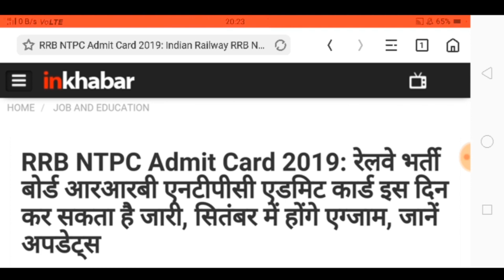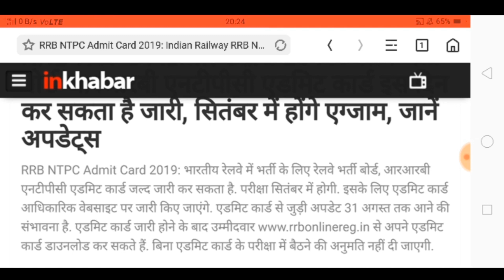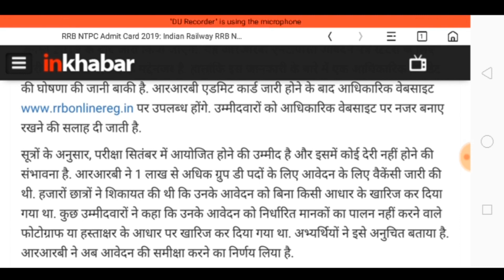Railway Exam 2019 Important News|| Railway exam 2019 latest news|| Railway Ntpc exam 2019|| rrb exam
Whatsapp ग्रुप में ऐड होने के लिए नीचे दिए गए लिंक पर क्लिक करके इंस्टाग्राम पर फॉलो कीजिये और अपना नम्बर msg कीजिये:-

नीचे दी गयी लिंक से इनस्टॉल करें और तुरन्त पाएं 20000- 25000 रुपये:-